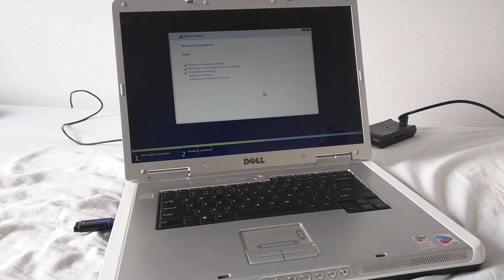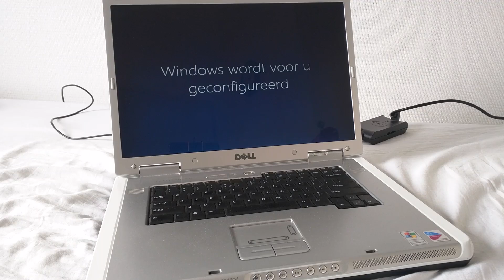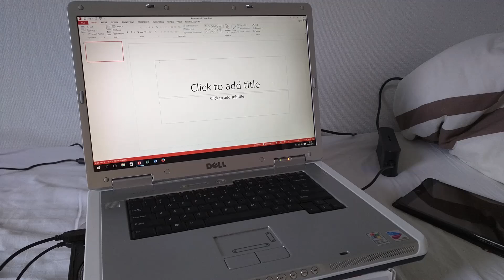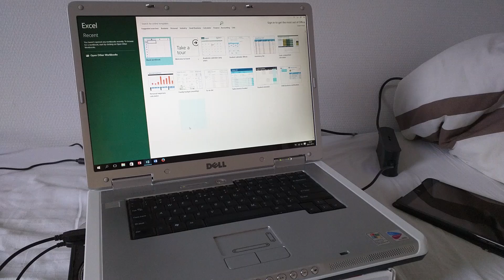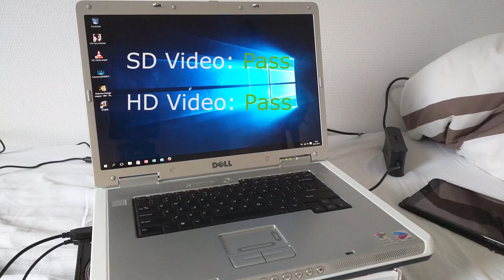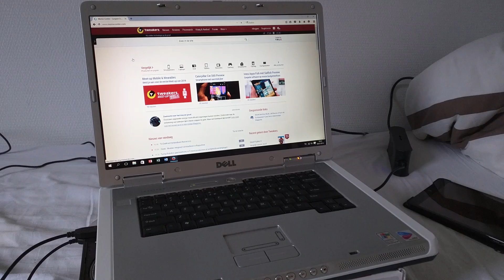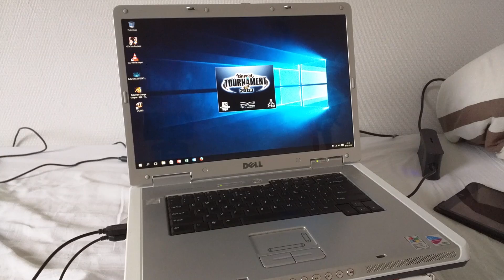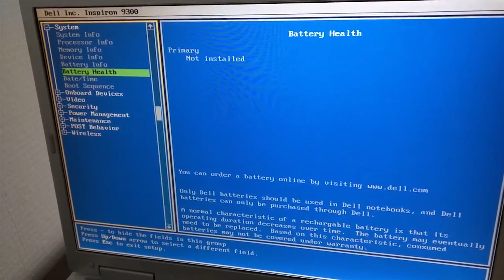The Intel Pentium M - Is it obsolete?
The Netburst destroyer of yesteryear has been around for over a decade. How well does it stack up to the modern world of applications and internet?